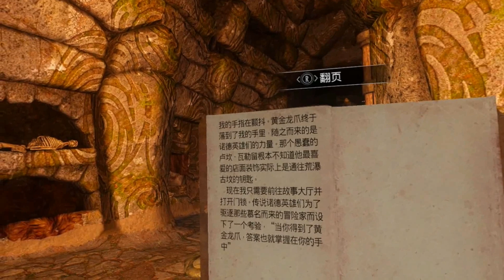上古卷軸vr 寒落古墳實況